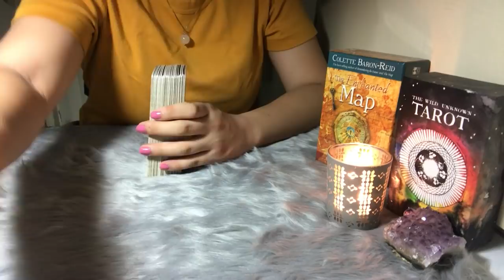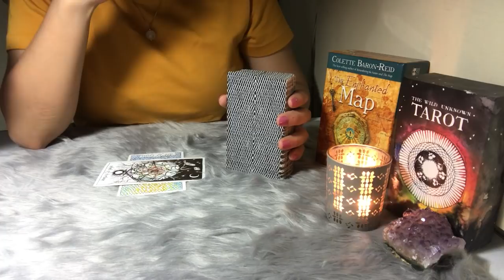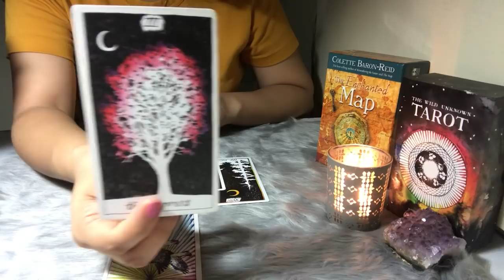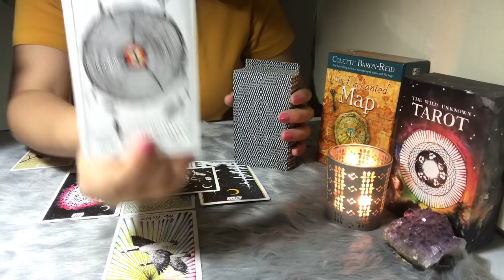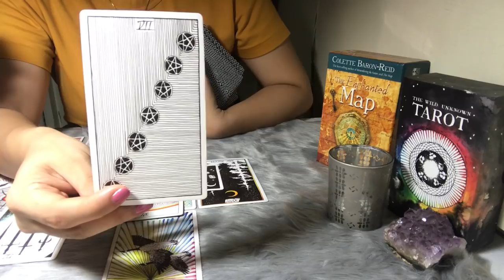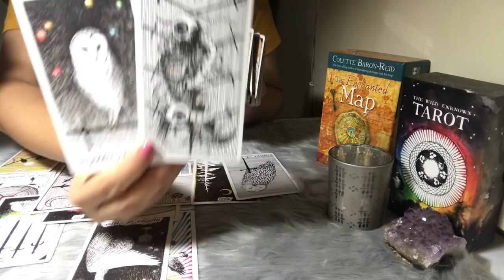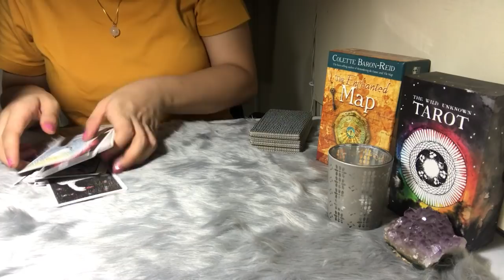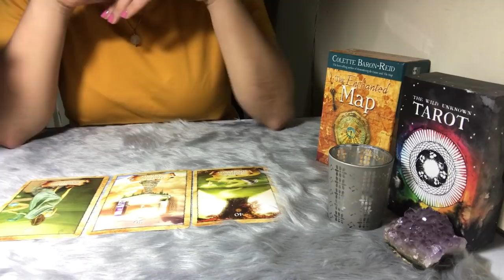TAURUS “THE OTHER PERSON” ~SEEING THEM FOR WHO THEY ARE, TAKING OFF THE ROSE-COLORED GLASSES!